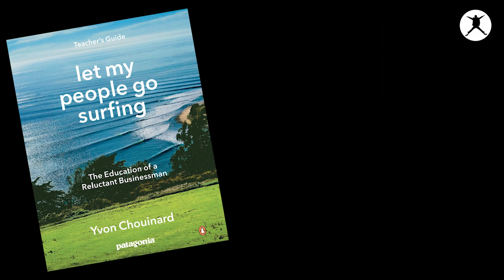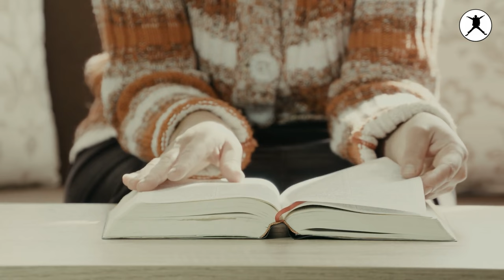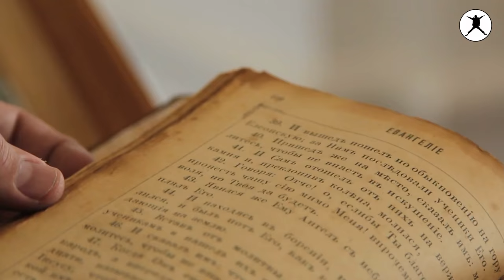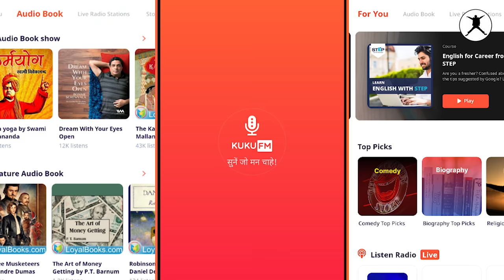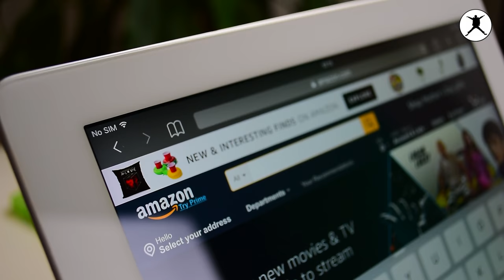4 Tricks to find the best BOOK for you | The Willpower Star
Everybody suggests reading but nobody knows how to find the best suitable books for themselves and that's why even after started reading most people don't finish their books. this happens because we don't know what is best for us.

In this video, I have given 4 tricks that I use personally to find the best book for me. I am sure these tricks will surely help you out to find the best suit for you.

All the best ..find your book and start reading.